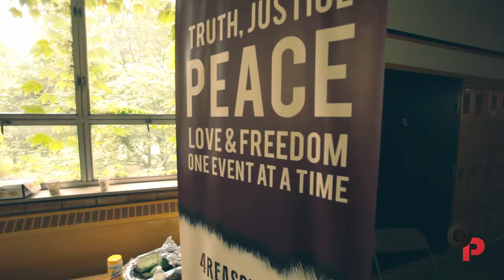4Reasonzinc Phoenix Classic(2013)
On Point was On Location for the 2nd Annual Phoenix Classic.  A fantastic event raising awareness for anti-gun violence.

Some of Canada's top ballers and current pros as well as the up-and-comers participated including Denham Brown, Juevol Myles, Dwayne Smith, Marvell Waithe and many more.

East End Dun Runs took the chip over Push Elite in a great final. Waithe was named Championship MVP.

On Point is a proud supporter of 4Reasonzinc and the Phoenix Classic.

For best results use the change settings tab and view at 720p.

Special thanks to Amiga Taylor and Donia Aly of 4Reasonzinc

Hosted and Produced by Drew Ebanks and Jay Irving

Filmed, edited and directed by David Zelikovitz

Graphics by Mark Sylvain

2013 Copyright On Point Basketball